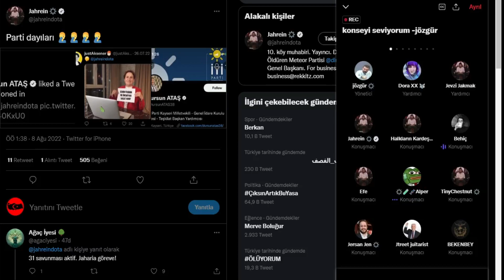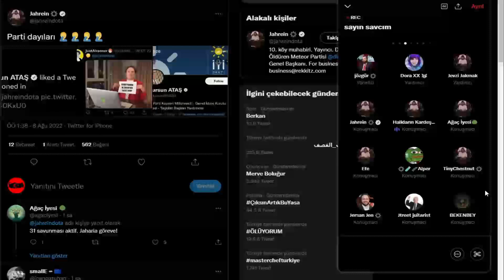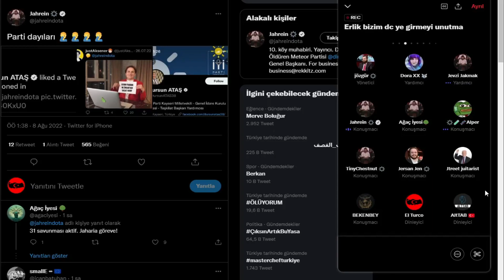Jahrein ve Erlik TÜRK MUTFAĞI Hakkında Tartışıyorlar I Twitter Spaces (08/08/2022)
Jahrein ve Erlik'in bulunduğu ''sayın savcım'' adlı yayında Erik ve Jahrein Türk mutfağının Batı mutfağına göre ne kadar iyi olup olmadıklarını tartıştıkları bu Twitter spaces yayınını sizlerle buluşturuyorum. İyi Seyirler.